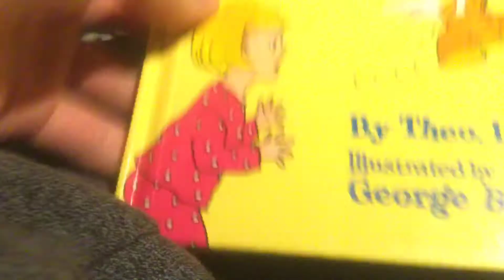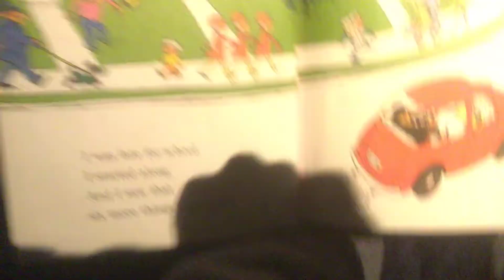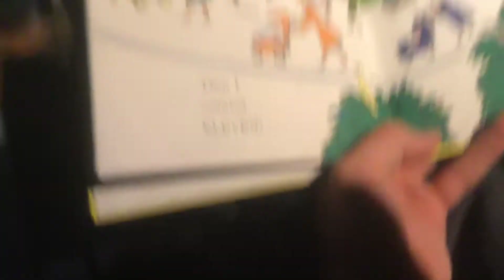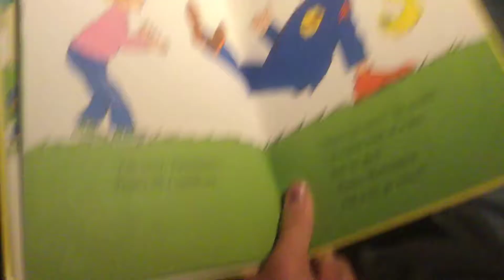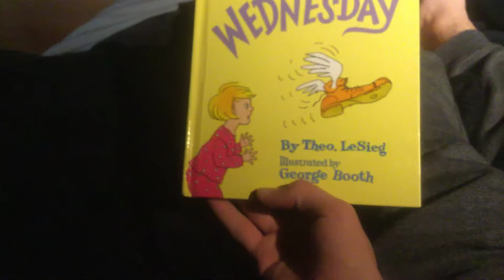Whacky Wednesday ft. My doggo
Wow that was whacky